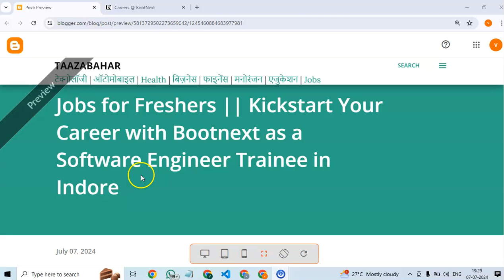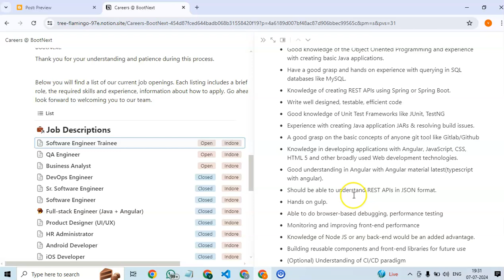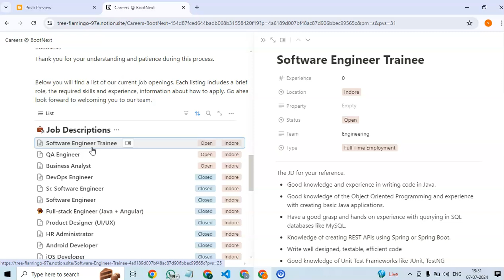"Freshers Jobs at Bootnext: Start Your Career as a Software Engineer Trainee in Indore!"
Are you a recent graduate looking to launch your career in software engineering? Bootnext is offering exciting opportunities for freshers in Indore! Join us as a Software Engineer Trainee and gain hands-on experience with Java, SQL, REST APIs, Angular, and more. Work in a dynamic environment, learn from industry experts, and kickstart your career with Bootnext.
Key Responsibilities:

Write efficient, testable, and well-designed Java code.
Develop and maintain SQL databases like MySQL.
Create REST APIs using Spring or Spring Boot.
Utilize unit testing frameworks such as JUnit and TestNG.
Work with web development technologies including Angular, JavaScript, CSS, and HTML5.
Understand and debug REST APIs in JSON format.
Perform browser-based debugging and performance optimization.
Why Indore?
Indore offers a vibrant culture, lower cost of living, and a growing IT industry, making it the perfect place for young professionals to start their careers.

Apply Now:
Don't miss this opportunity to grow and thrive with Bootnext.

"Software Engineer Trainee jobs for freshers,"
"Entry-level software engineer positions in Indore,"
"Bootnext careers for fresh graduates,"
"Java developer jobs for freshers,"
"IT jobs for freshers in Indore,"
"How to become a software engineer trainee,"
"Job opportunities for freshers at Bootnext,"
"Fresh graduate jobs in software engineering,"
"Indore IT jobs for new graduates,"
"Career growth as a software engineer trainee,"